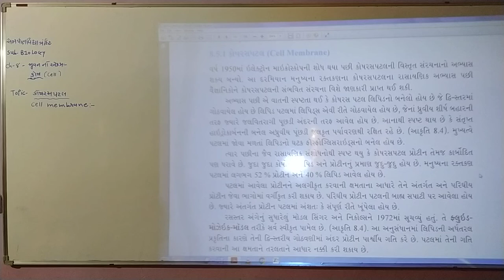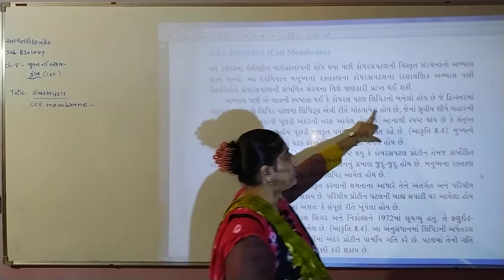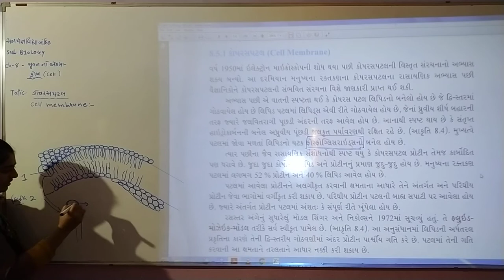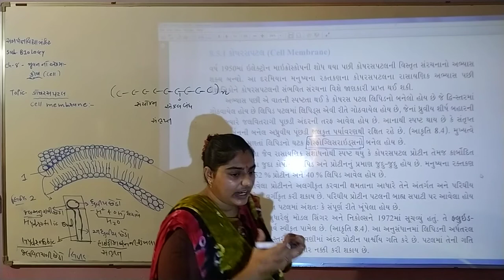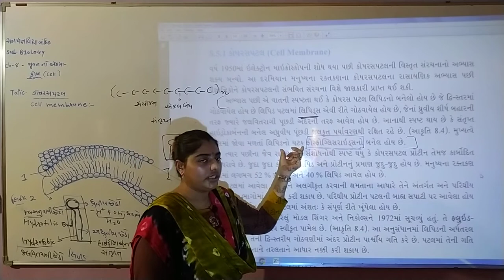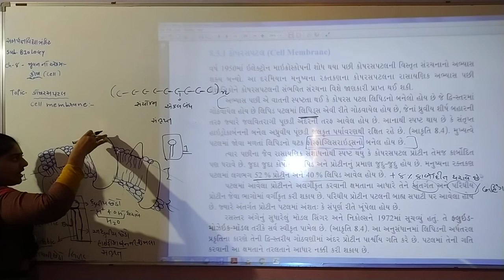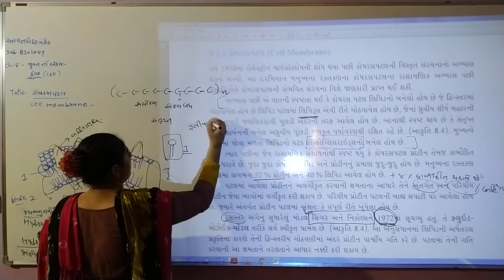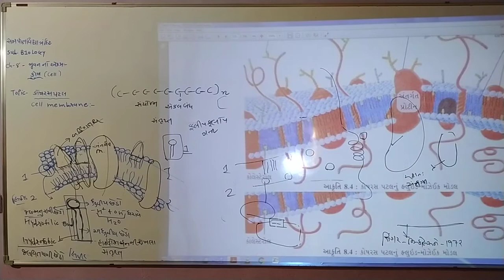11 SCIENCE BIOLOGY UNIT - 8 (PART - 10)